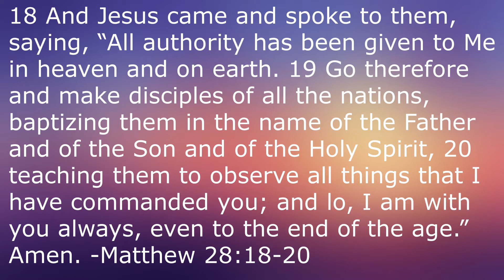Candyman (1992)- Martin Movie Reviews| Extremely Artistic Slasher Film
In today's video, I'm reviewing the classic 1992 horror film Candyman.

Candyman:

Directed by
Bernard Rose

Screenplay by
Bernard Rose

Based on
"The Forbidden"
by Clive Barker

Produced by
Steve Golin
Sigurjon Sighvatsson
Alan Poul

Starring
Virginia Madsen
Tony Todd
Xander Berkeley
Kasi Lemmons

Cinematography
Anthony B. Richmond

Edited by
Dan Rae

Philip Glass

Production
companies
Propaganda Films

Distributed by
TriStar Pictures

Running time
101 minutes

Country
United States

Language
English